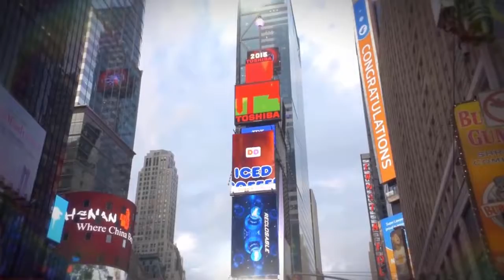Top 10 Most Expensive Hotel Rooms In The World